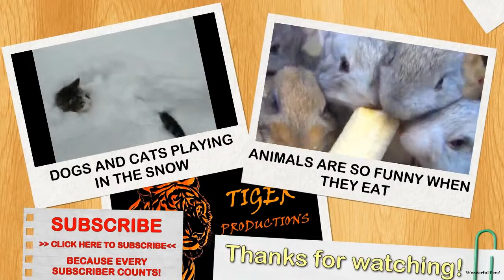Dogs and cats meeting for the first time - Cute and funny dog & cat compilation